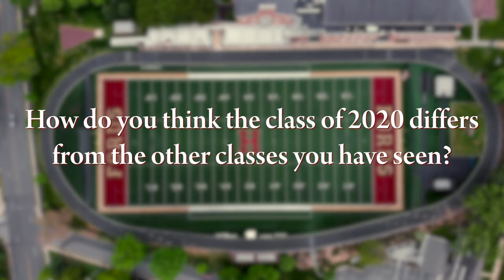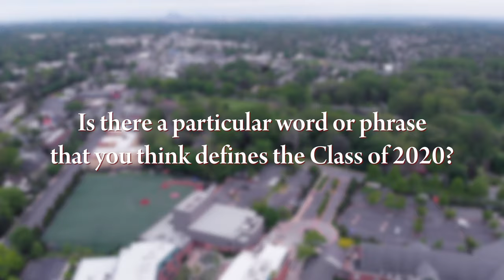The Haverford School Class of 2020 Documentary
This was my senior project for The Haverford School. Every teacher, faculty member, and parent agreed that this was a special class and I sought to find out why.

Special thanks to Peter Tsetsekos for allowing me to use some of his clips and to all the students and faculty members that participated in this documentary.